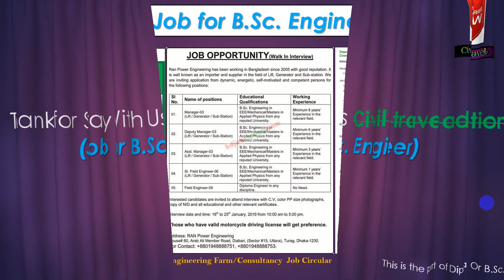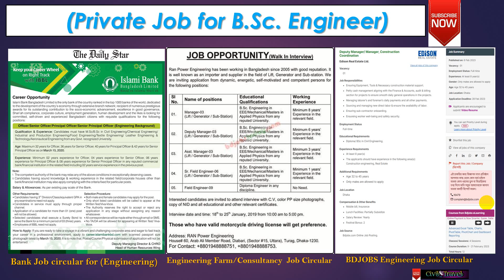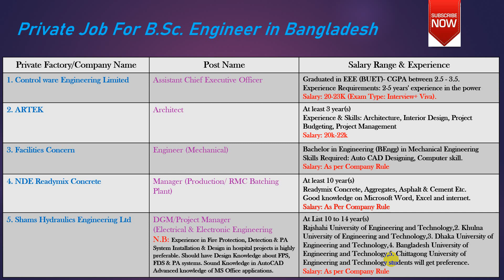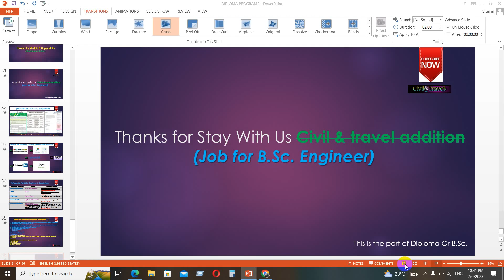𝙿𝚛𝚒𝚟𝚊𝚝𝚎 𝚓𝚘𝚋 𝚒𝚗 𝙱𝚊𝚗𝚐𝚕𝚊𝚍𝚎𝚜𝚑 | job circular 2023 | B.Sc. private job | বাংলাদেশে বেসরকারী চাকরি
Did you complete BSc in Engineering? Now, You looking for Private job in Bangladesh?
Job circular 2023 for engineering sector? How you find BSc engineering private Job?
A lot of question in your Minds, Don't worried.
Yes, Today watching these video & helps you a lot.

Hey Everyone,
Take My Salam (Assala-mulaikum). Hope you all well by the grace of almighty Allah. Islam for Life.
In this video gives you confidence & show you how to find private job after complete BSc programmed. From this video you get idea or information Below:
1. Private job in Bangladesh
2. BSc private job list
3. Engineering private job sector
4. How you find private job in Bangladesh?
5. How to skills improve for private job?
6. Freshers Engineer private job target?
7. How to team work in private job Sector, etc.